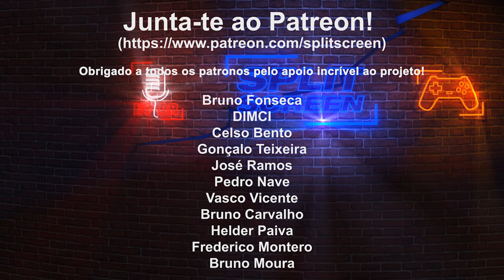THE GUILD 3 - REVIEW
Fiquem com a review de The Guild 3, o novo simulador medieval.

🔽🔽🔽 SETUP  🔽🔽🔽
Setup:

PSN - RPARREIRA
STEAM - RPARREIRA
UPLAY - SplitScreenPT
ORIGIN - Split-ScreenPT